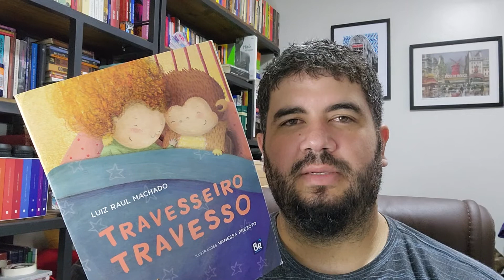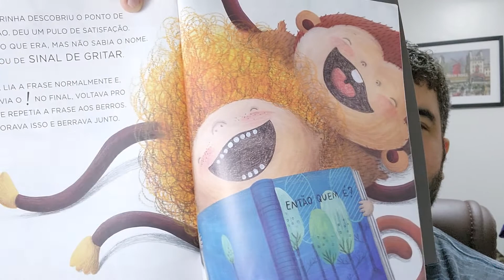TRAVESSEIRO TRAVESSO, de Luiz Raul Machado | O EQUADOR DAS COISAS | CANAL LITERÁRIO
Neste vídeo, apresentamos o livro TRAVESSEIRO TRAVESSO, de Luiz Raul Machado.